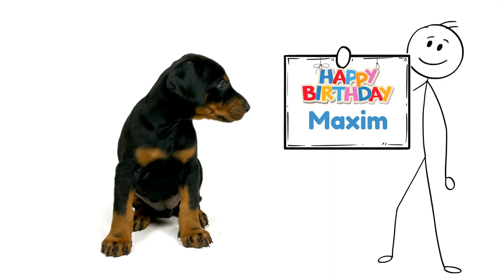Happy Birthday Maxim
Let's celebrate MAXIM!  A fun happy birthday video for Maxim.